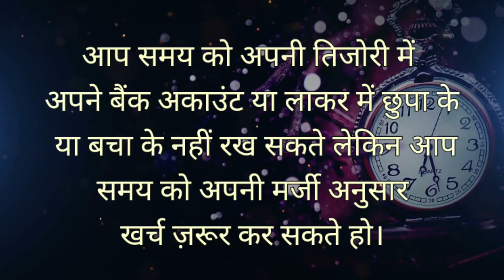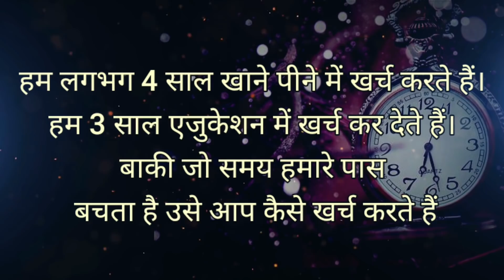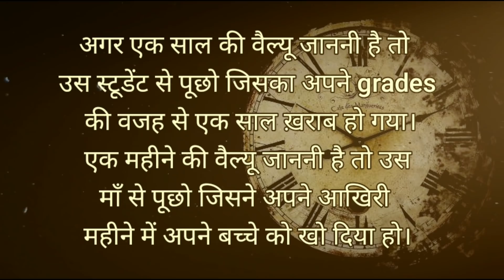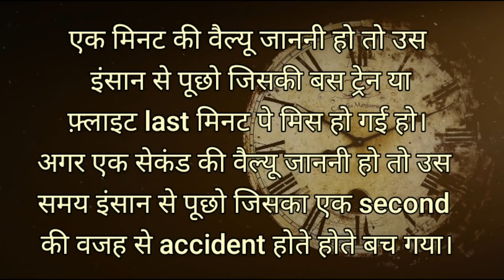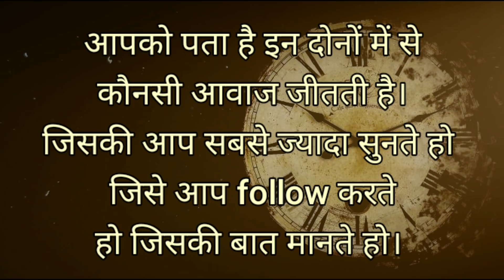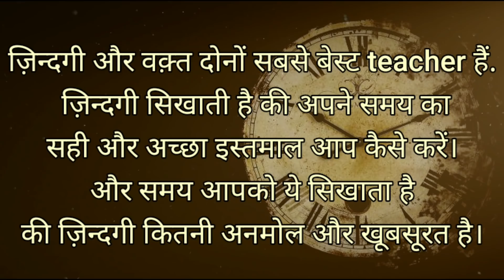Don't Waste Your Time | Best Motivational speech video on Time management for success And Students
This channel provides you the best motivational speech in Hindi video with inspirational & positive quotes by them you can get zenith of success and a very good positive life also you can learn meditation, know true love & listen hindi stories based on real life. Our aim is to provide you knowledge of personality development in hindi and how to earn money online, how to do prayer, also providing routine solution of family relationship etc. we are trying to provide every one a good health & wealth and happiness which is key to success.